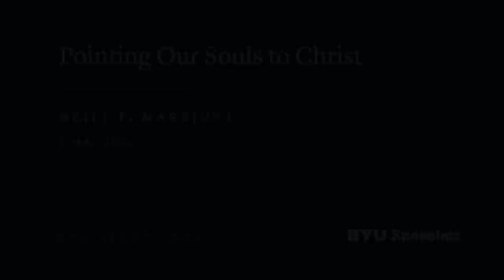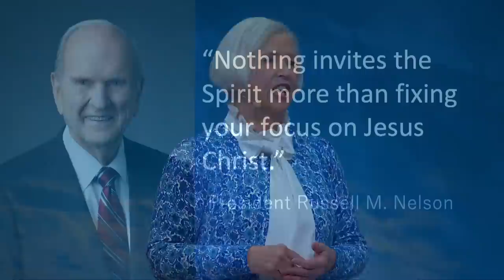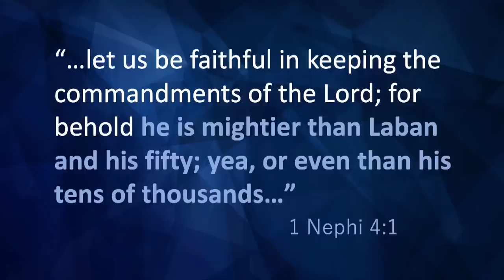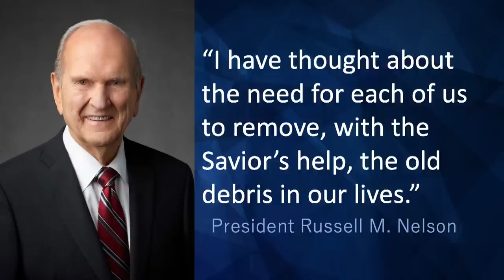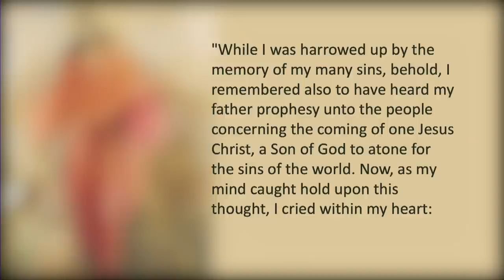Pointing Our Souls to Christ | Neill F. Marriott | 2022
By “Pointing Our Souls to Christ,” we gain divine help and develop a closeness to Him that strengthens us on our journey to our Heavenly home.

"Hello, BYU students, faculty, staff, friends, and family! Really, we Southerners are more comfortable just saying, “Hi, y’all!”

Now before we launch into this devotional, I have to share a little experience I had on May 1, 2014, with your wonderful and, at the time, brand-new BYU president, President Kevin J Worthen. He, Sister Worthen, and I, along with about a thousand Relief Society sisters, were standing at long tables in the Smith Fieldhouse filling food boxes for humanitarian aid. We had on hairnets—nice yellow ones.

I ended up standing next to President Worthen for a while. His job was to hold open a plastic bag while I poured beans and lentils into the bag. We were doing pretty well until either the next plastic bag wasn’t opened enough or I got distracted and missed the bag, because suddenly President Worthen had lentils falling all over his shoes. There he stood, with little beans on his feet and a hairnet on his head.

He looked at me with a somewhat mournful smile and said, “Well, this is my first day on the job.”

President Worthen, you’ve come a long way!

Place Your Focus on Christ
Brothers and sisters, I hope that when we walk out of this devotional, the Spirit will have assured us of two certainties. First, I hope that we will know that when we focus on Jesus Christ faithfully and intently, we draw His strength into our souls. Second, when we act on this spiritual strength and do things His way, we will understand more deeply that there is no other name or way whereby salvation can come to us, “only in and through the name of Christ, the Lord Omnipotent.”1

How do we focus consistently on Christ and act on His strength? We choose throughout the day to be open to the Spirit and to act on those promptings. We covenant weekly to always remember Christ. President Russell M. Nelson has taught, “Nothing invites the Spirit more than fixing your focus on Jesus Christ.”2

When I was a little girl, during the hot, muggy Louisiana summers, my father would promise us kids that if we were ready and waiting when he got home from work, he would take us swimming at the city park pool.

At 5 p.m. on most afternoons, I and two of my younger brothers lined up on the hot cement curb in front of our house, dressed in our swimming suits with towels around our necks, peering seriously down the street at the corner. Even the hot pavement couldn’t break our ­concentration—though sometimes we would jump back to the cool grass of the front yard for a moment, we would not shift our gaze from the far corner of the street.

When Daddy’s green Ford rounded the corner, we cheered, jumping up and down.

He would get out of the car, pull his tie off, and say, “I’ll be right back.” Soon he would return in his swimming suit, and we would be on our way to the pool.

Why did we three young kids stay so sharply focused? Why were we so certain we would get to go swimming? Because we knew our father. Because we knew he loved us, and we had felt his love. Because he kept his promises, so we trusted him. And because we knew he had power that we didn’t have: he could drive a car and get us to the swimming pool! So we focused on him—our unfailing driver—and trusted that he would get us where we wanted to go.

Do we truly know the Lord, feel His love, and trust His almighty capacity to take us to a place of healing, love, and progress? If so, do we look to Him steadily?

Where is your focus during daily life, and where is your focus when you are facing challenges? President Nelson has said, “My brothers and sisters, I plead with you to make time for the Lord!”3

What is the ratio of time we spend between making time for the Lord and making time for the world? When we want answers, do we first look to the trending opinions of others or the philosophies of the world? Do we first search the internet, hoping that we will find out how to have confidence in social situations or how to choose a major or that we will discover tips for getting along with our roommate or even ways to be healed from the deepest wounds in our hearts? Is the Lord far from the thoughts and intents of our hearts?"